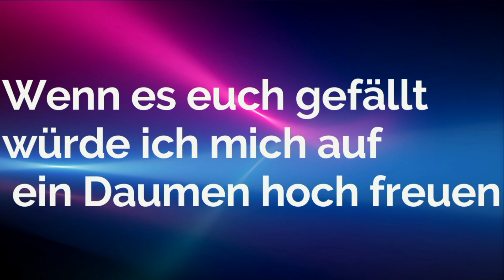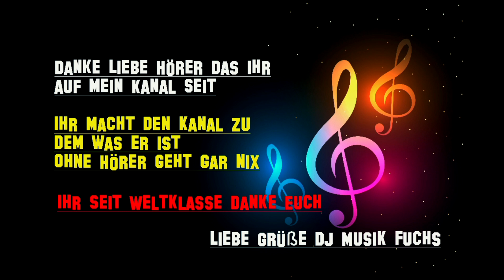🦊🦊🦊(❁´◡`❁)(❁´◡`❁Ewig vielleicht)(✿◡‿◡)(✿◡‿◡)Laura Hessler(●'◡'●)(●'◡'●)